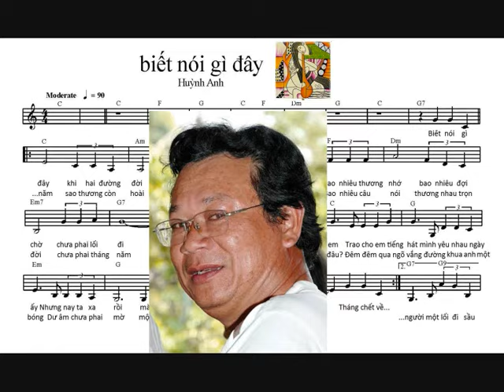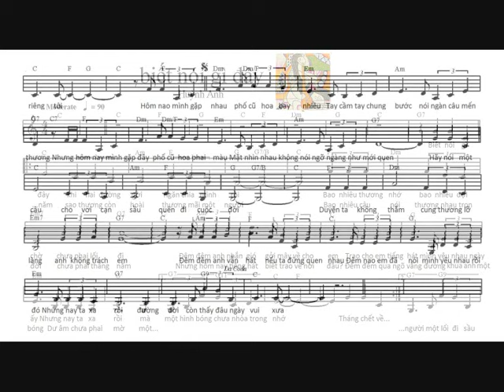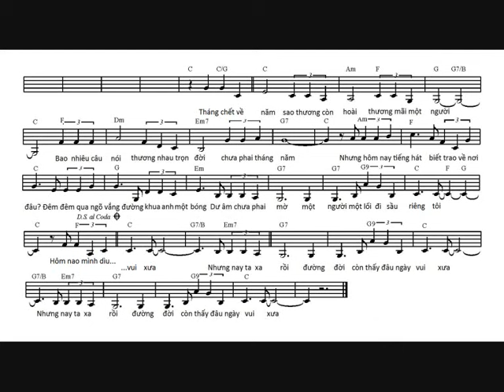biet noi gi day HuuQuy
Nhạc&lời của HuỳnhAnh, LtP&LtH phối âm để hát karaoke kiểu mới, ca sỹ nghiệp dư(TH.BMT K.67-74) HữuQuý trình bày